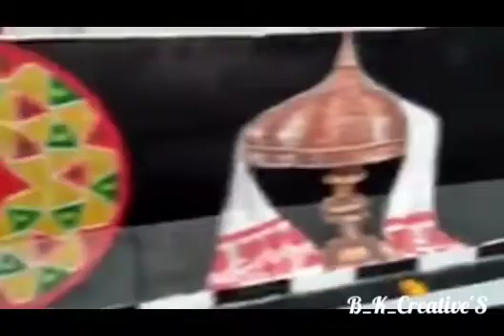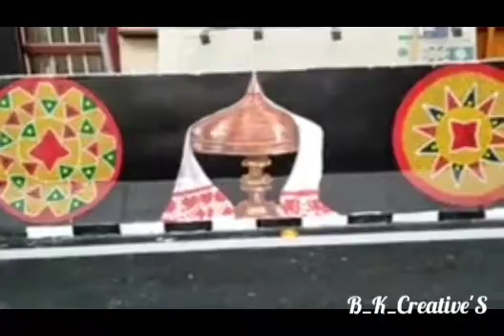Ganeshguri's New beautiful Fly over From Assam . created beautifully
awesome work done by artist .
beautiful pictures
All Assam history created by pictures